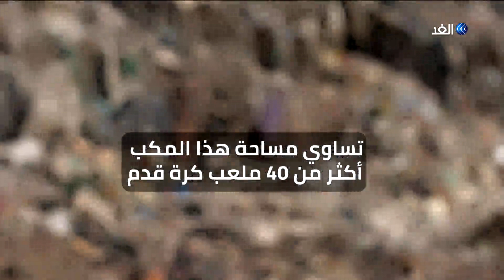جبل النفايات في الهند أطول من تاج محل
من المتوقع أن يزيد ارتفاع أعلى جبل نفايات عن تاج محل خلال العام المقبل نيو دلهي ليصبح رمزا سلبيا جديدا لنيودلهي التي تعتبر أكثر العواصم تلوثا.. المزيد من التفاصيل عبر الفيديو المصور.